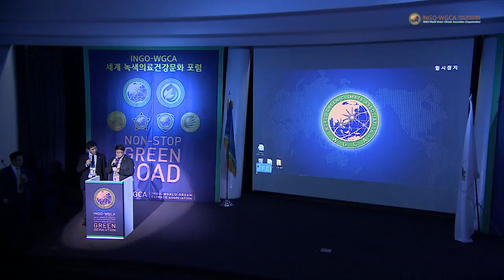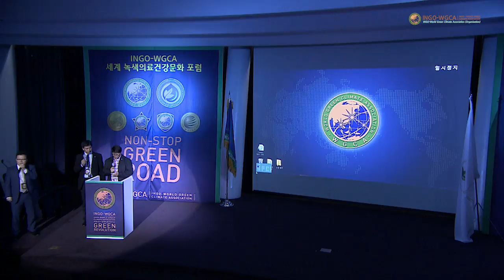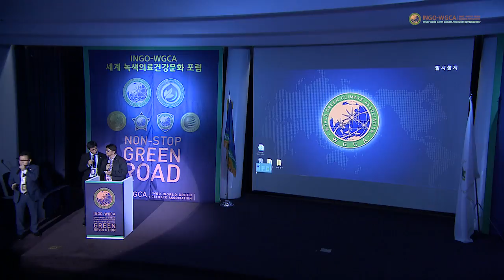국제기구 세계녹색기후기구/IO-WORLD GREEN CLIMATE ASSOCIATION